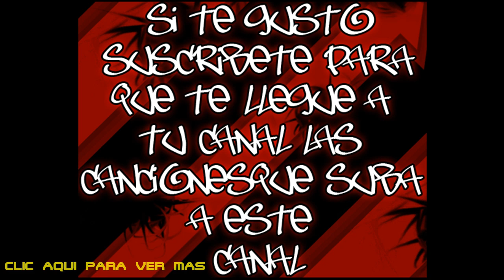► 07 - Akil Ammar - Reflexiones con Boca Floja - Reflexión (2002) ◄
REFLEXIONES CON BOCA FLOJA

PISTA NUMERO 7 DEL ÁLBUM  REFLEXION 2002

ENCUENTRA LA DISCOGRAFIA COMPLETA DE AKIL AMMAR  Y DE OTROS MC'S EN ESTE CANAL BAZZEL1000...